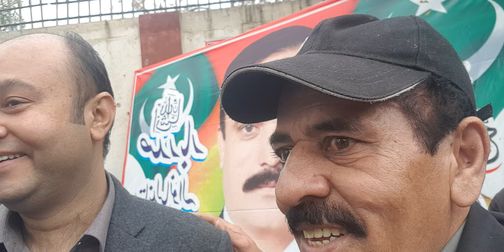thanks my Lawyers sirs(1)